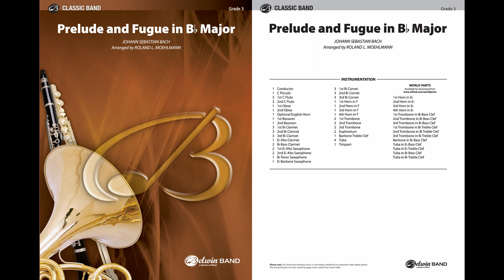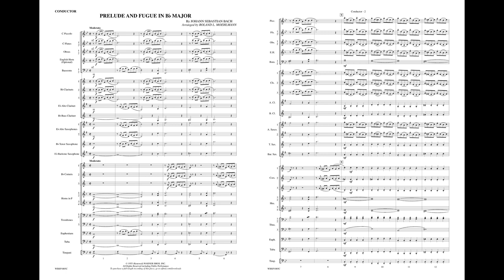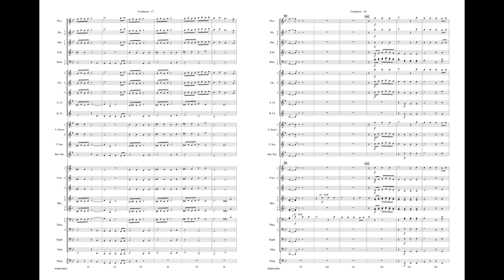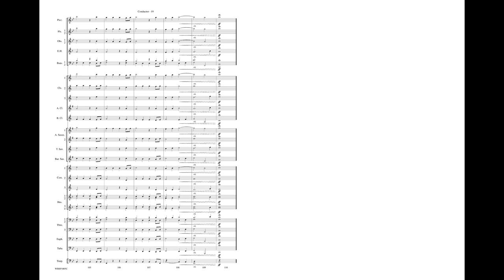Prelude and Fugue in B-flat Major, arr. Roland L. Moehlmann – Score & Sound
Prelude and Fugue in B-flat Major
By Johann Sebastian Bach / arr. Roland L. Moehlmann
Item: 00-WBRP1005
Series: Belwin Classic Band
Level: 3

The Roland E. Moehlmann arrangement of Johann Sebastian Bach's "Prelude and Fugue in B-flat Major" was originally scored in 1955 and remains on contest and festival lists. The fluid prelude establishes the melody and then it is amended musically with fascinating intricacy. Clarity of the composer's intent is certain in this time-honored arrangement. Classic repertoire for your concert band. Freshly re-engraved, this is must in every serious band music library! This title is available in SmartMusic.